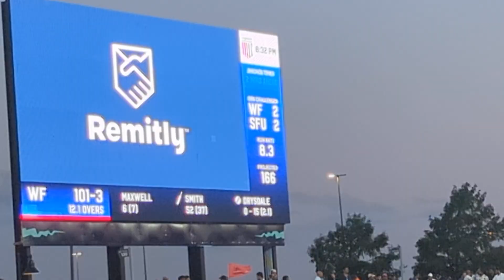Major League Cricket - Final - Washington Freedom vs San Francisco Unicorns